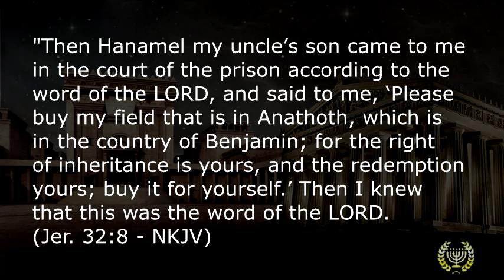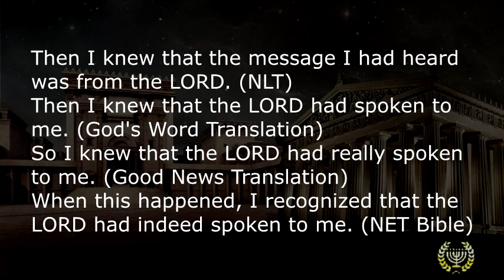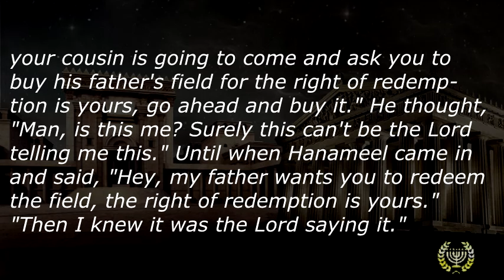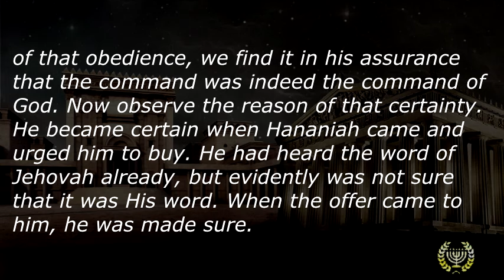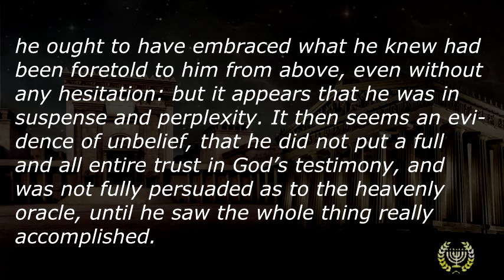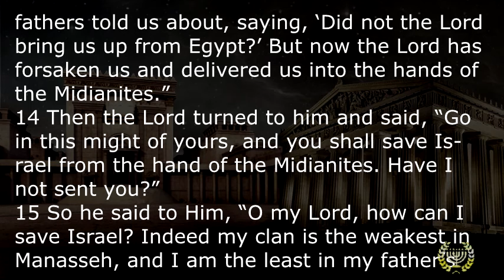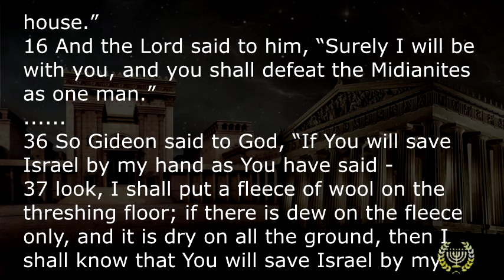Chris Rosebrough and Justin Peters Rebut The Remnant Radio: My Response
In this video I look at a few translations of Jeremiah 32:8 that seem to support The Remnant Radio guys' understanding of the verse - that Jeremiah wasn't sure he heard from God until the events unfolded according to what he had heard.  I also provide some excerpts from commentaries along that same line.